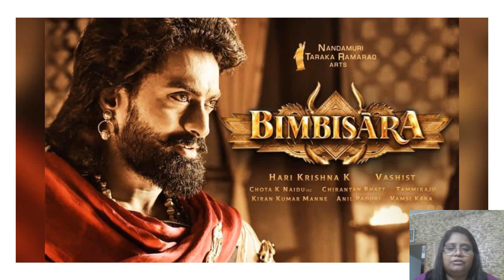BIMBISARA MOVIE REVIEW WITH SUDHANYA